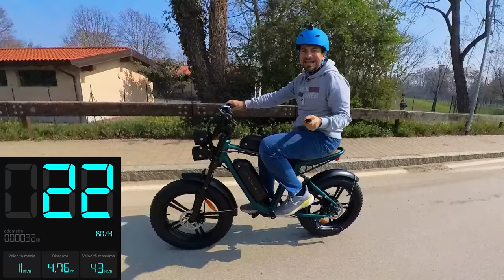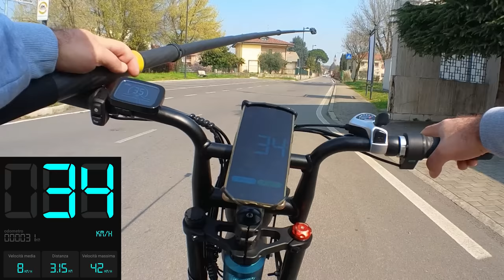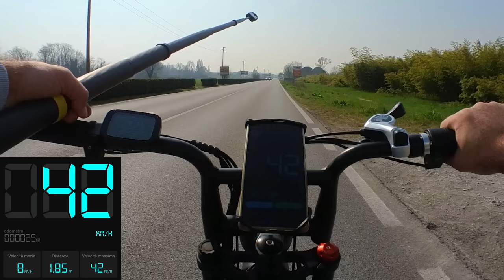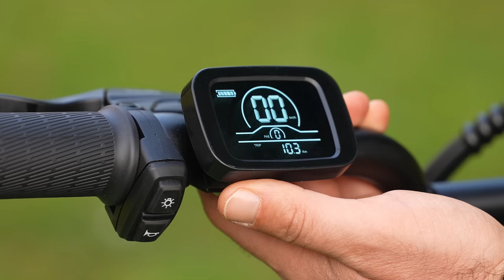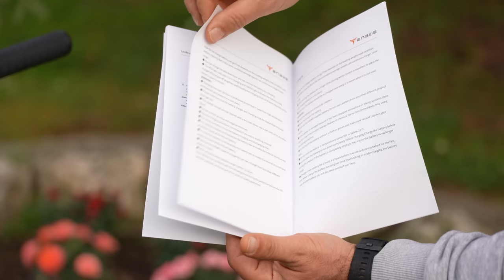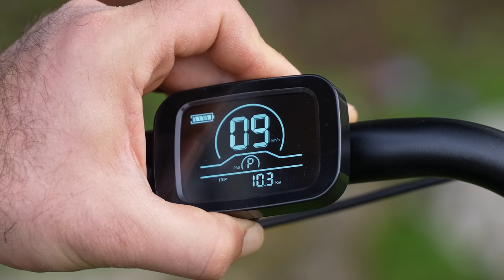La chiamano Bici Elettrica! Ma Vola! Engwe M20